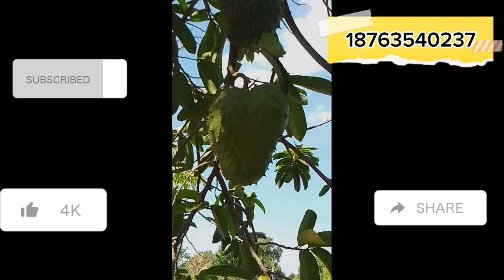the most dangerous swamp in jamaica